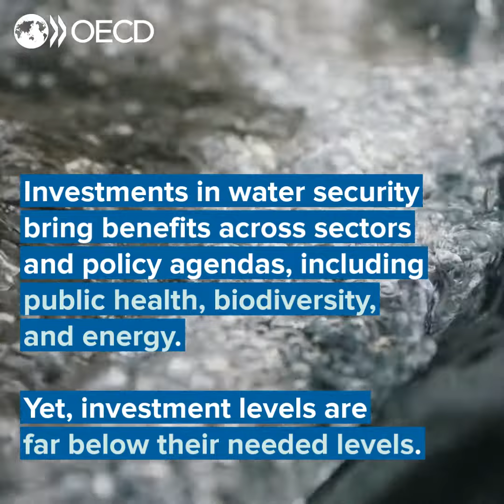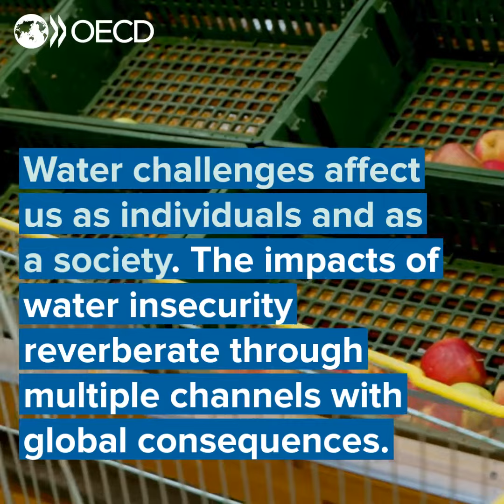World Water Day 2022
Water is essential for the well-being of societies, economies and ecosystems. Investments in water security bring benefits across sectors and policy agendas, including public health, biodiversity, and energy.

Yet, investment levels are far below their needed levels.